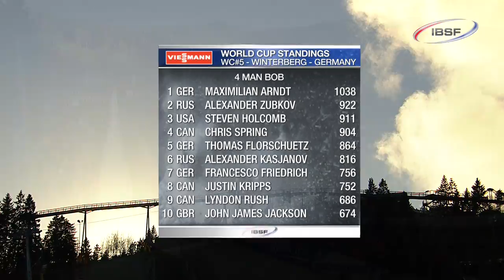FIBT | 4-Man Bobsleigh World Cup 2013/2014 - Winterberg Highlights (Race #2)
Maximilian Arndt' second victory in Winterberg has helped him to improve his lead in the World Cup standings. Alongside Marko Hübenbecker, Alexander Rödiger and Martin Putze was 0.23 seconds faster than fellow countryman Francesco Friedrich and 0.40 seconds faster than Thomas Florschütz's team.